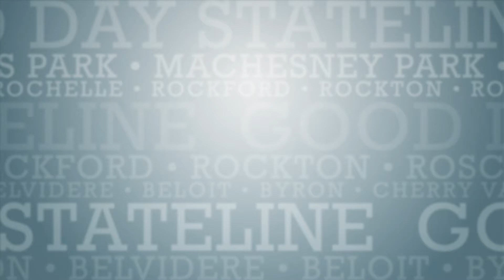You're In Good Hands with Jim Felts from Allstate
We stop by the office of Jim Felts at Allstate to chat about insurance do's and don'ts. Jim gives us a look at his extensive sports collection and how to start your conversation on insurance.